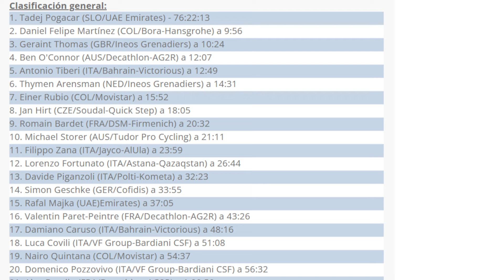GERAINT THOIMAS -Suffering and o'connor Help me - STAGE 20 - TOUR OF ITALY 2024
GERAINT THOMAS INTERVIEW AFTER STAGE 20 OF THE GIRO D'ITALIA 2024 WHICH WAS WON BY TADEJ POGACAR BECOMING THE NEW GIRO CHAMPION.